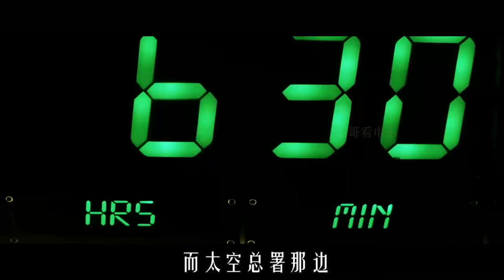看完大咖云集的末日灾难片《绝世天劫》，有一种细思极恐的感觉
电影讲述了两颗庞大的陨石即将撞上地球，人类必须结合太空总署的太空人和顶尖油矿钻油工人，把太空梭迫降于另一颗陨石上，在钻到陨石中心埋下核子武器，这个任务的成功与否将是人类生死存亡的关键。